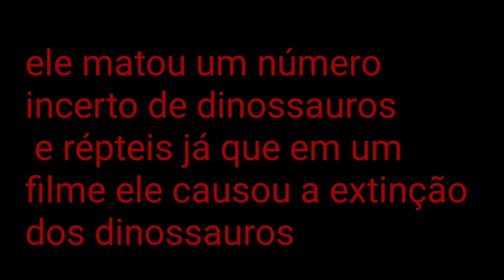KING GHIDORAH MATAR CONTAGEM (INSERTOS)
Matar CONTAGEM de kaijus do universo de godzilla mothra Rodan Ghidorah etc